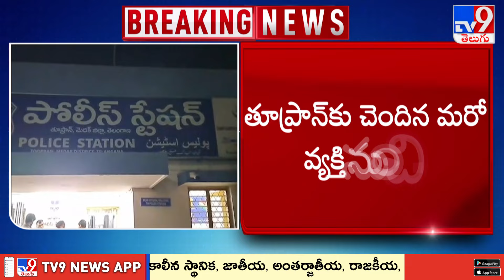మెదక్, సంగారెడ్డిలో రెచ్చిపోయిన సైబర్ నేరగాళ్లు | TG News - TV9